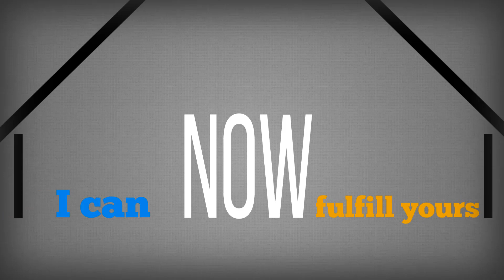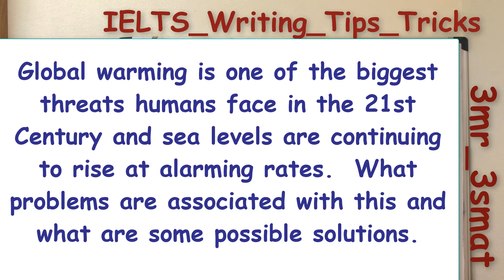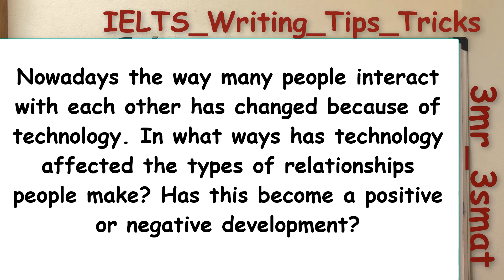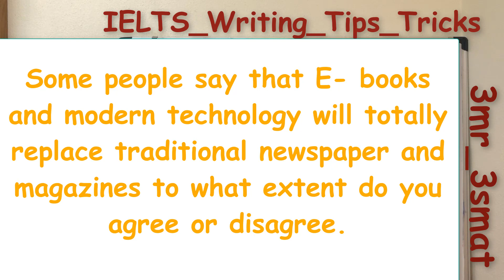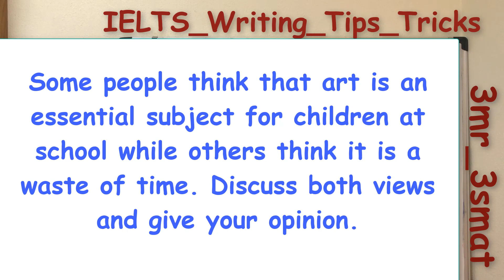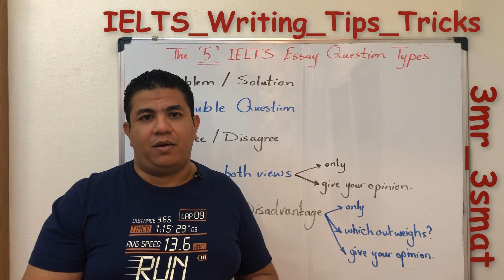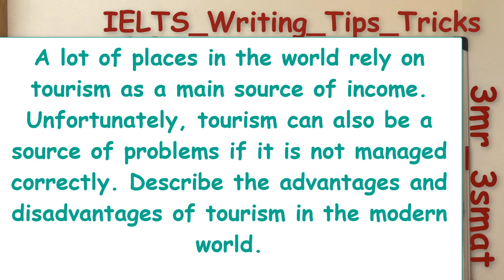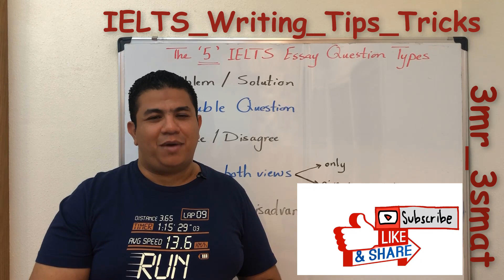The 5 IELTS Essay Question Types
There are five IELTS essay question types, What are they? That's what you will know in this video!